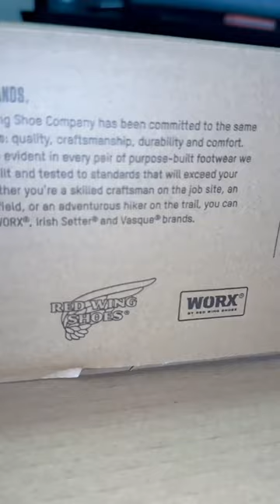Red Wing Work Boots!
I’m very excited to be apart of The Red Wing Crew 🙏🏽🥾

I started off with Red Wing Boots 9 years ago & they have been the most comfortable boots I’ve worn for work & personal use ⚡️

More than 500 Red Wing stores, 700+ authorized retailers and 170 Mobile Shoe Stores make it a quick, convenient experience for workers to get fitted and get back to work with Red Wing’s safety footwear program!